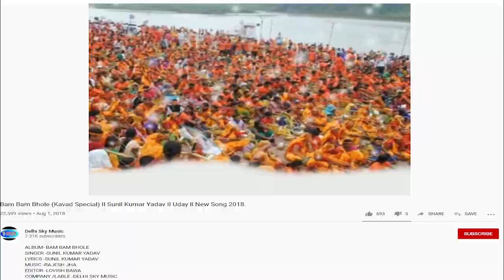Recording Studio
भोजपुरी ,हिंदी , भजन ,पंजाबी, हरियाणवी, मैथली ... गाने बनवाने के लिए कॉल करें  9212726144 , 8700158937